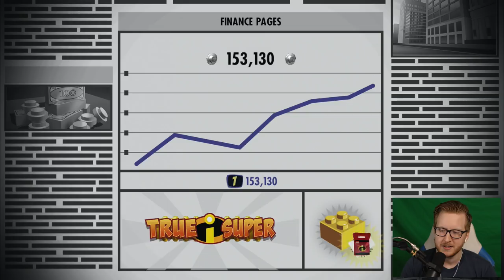THE INCREDIBLES GONE BAD?! | LEGO The Incredibles - Part 8 (PS4 Pro)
LEGO The Incredibles let's play on Playstation 4 Pro (PS4 Pro)! In LEGO The Incredibles Part 8, Mr Incredible is sick of the regular hooman life so him & Frozone go try to help people... in ski masks.

Lego The Incredibles is an Lego-themed action-adventure video game developed by Traveller's Tales, based on both The Incredibles and Incredibles 2 films.